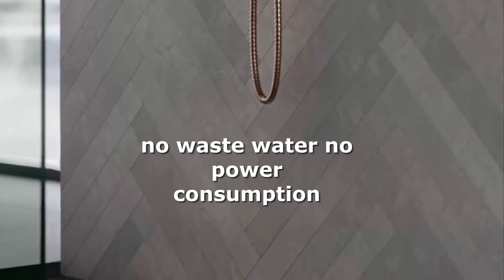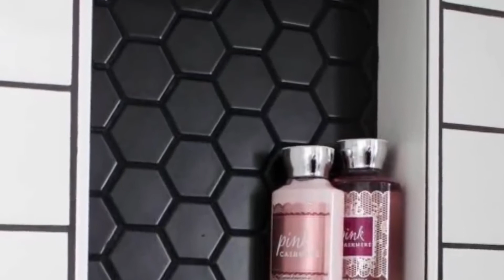Gravity Water Solutions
WORLD CLASS WATER TREATMENT &  COMPONENTS